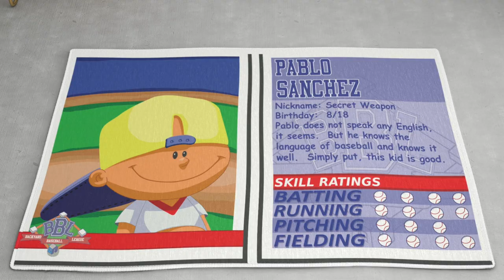Pablo Sanchez funny ESPN 30 for 30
Featuring the GOAT Pablo Sanchez in Backyard Baseball. You Don’t Know Pablo - The Legend of Pablo Sanchez. This is a Backyard Sports parody of ESPN Films 30 for 30 documentary trailer with Bo Jackson.